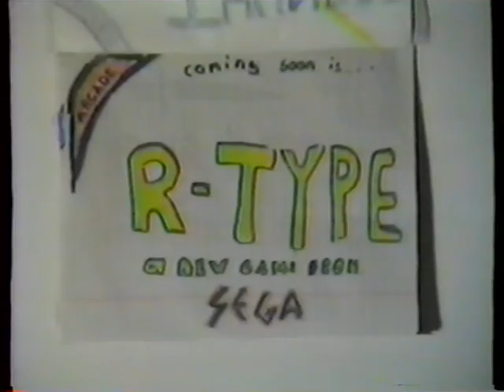VHS Peter's Tape Grade 5 April 2, 1989